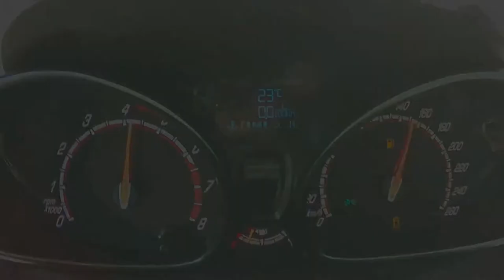Ford Fiesta ST acceleration 0 to 180 !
Producing 197 horsepower and 202 lb-ft of torque, the Fiesta ST soundly trumps the 120-hp naturally aspirated four-banger and the 123-hp turbocharged three-cylinder that power the standard Fiesta. The six-speed manual's sweet shift action makes the ST's power readily accessible.
In short, the Fiesta ST’s dossier reads like a wish list for anyone on a budget who enjoys driving: light in weight, (relatively) big and rorty-sounding power, a stable chassis, and, most of all, P-R-E-D-I-C-T-A-B-L-E behavior when caned within an inch of its life. An ideal training vehicle for unseasoned drivers looking to explore their limits, the ST also can provide big grins in the hands of more experienced pilots. While driving enjoyment is the main attraction, the Fiesta ST also has a practical side. It is easy to park, reasonably thrifty with fuel, and can seat four as long as the rear-seat passengers aren’t currently in the employ of an NBA team. (It’s technically a five-seater, but no one should endure three-across rear seating for anything beyond a short jaunt.